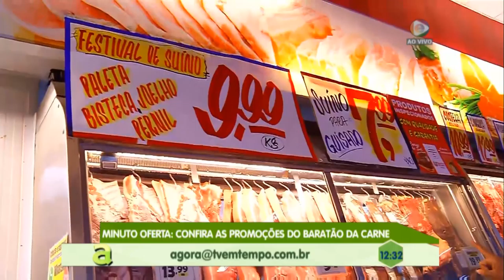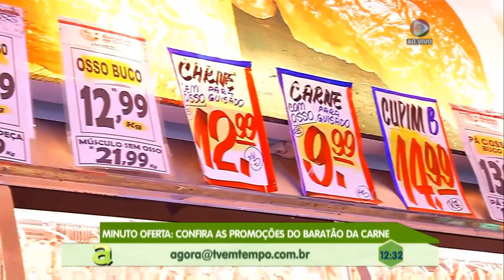Programa Agora (26.06.2019) 03º Bloco